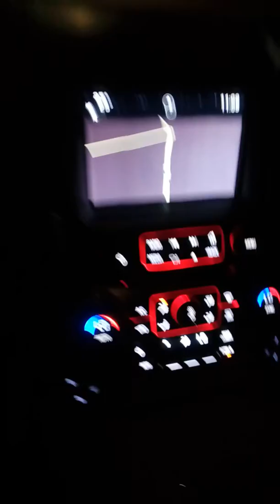মরুভূমির মাজখান দিয়ে ফাকা রাস্তা